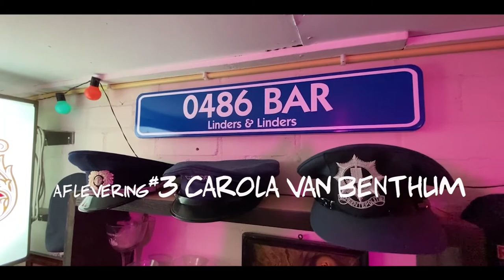barretje 0486 afl3 Carola van Benthum